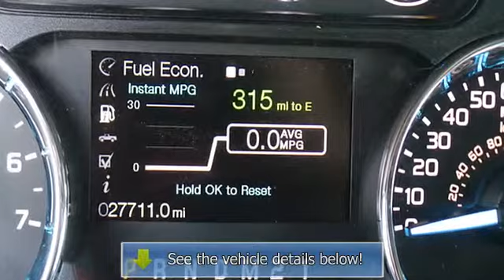2012 Ford F-150 - Baxter Ford - Omaha, NE 68022 - 132249A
Baxter Ford
18505 California St.

For Sale: 2012 Ford F-150
VIN: 1FTFW1ET0CFC07457
Engine: 3.5L V6 Cylinder Engine
Drivetrain:
Transmission: Automatic
Mileage: 27,711
Color: Sterling Gray (exterior) Steel Gray (interior)

Features:
XLT trim. Car Fax 1-Owner. iPod/MP3 Input, CD Player, Fourth Passenger Door, Flex Fuel, Aluminum Wheels, Head Airbag, Four Wheel Drive. SEE MORE! KEY FEATURES INCLUDE Flex Fuel, iPod/MP3 Input, CD Player, Fourth Passenger Door. MP3 Player, Third Passenger Door, Four Wheel Drive, Aluminum Wheels, Keyless Entry. EXPERTS CONCLUDE KFI AM explains The F-Series is the best selling vehicle in North America for 35 straight years.. PURCHASE WITH CONFIDENCE Car Fax 1-Owner WHY BUY FROM US Baxter Ford in Omaha, Nebraska is your source for Ford cars, trucks, vans, SUVs both online and at our west Dodge location at 18505 California Street (185th Dodge). Baxter Ford is a used car and new Ford vehicle dealership that includes a service center in which you can schedule your service online. Please confirm the accuracy of the included equipment by calling us prior to purchase.